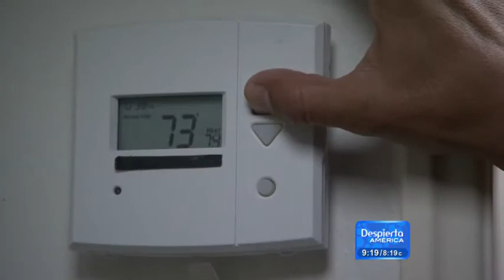jennifer rullan dispierta america